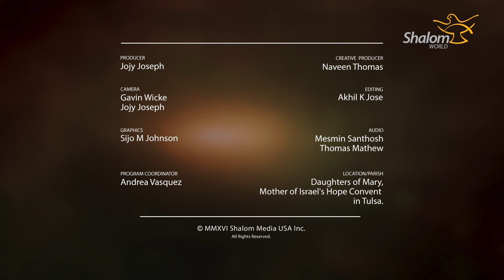SAVING HOPE: EPISODE 12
Saving Hope (featuring Mother Miriam of the Lamb of God, O.S.B.)

Jesus is the answer to all of our deepest yearnings. Only in Christ, do we find true salvation and healing. Join SHALOM WORLD as Mother Miriam shares “Saving Hope.”